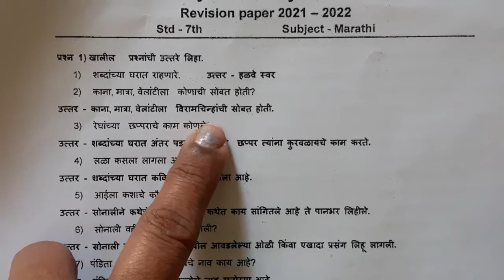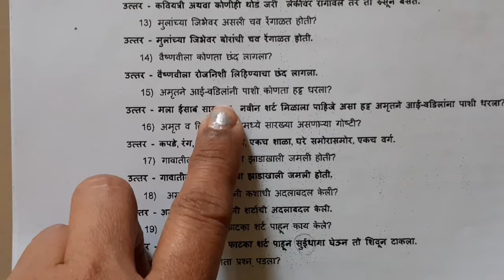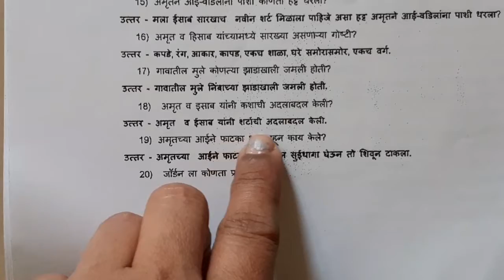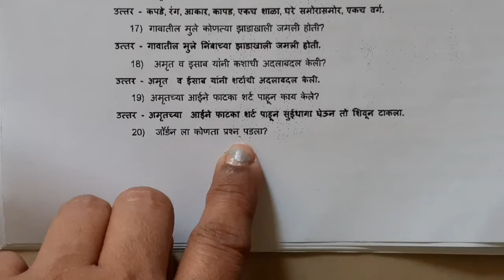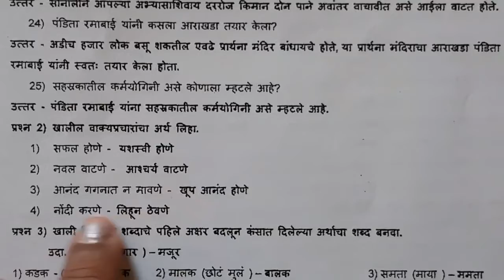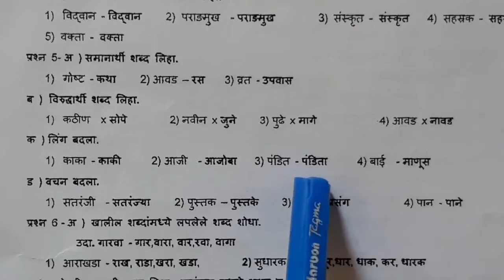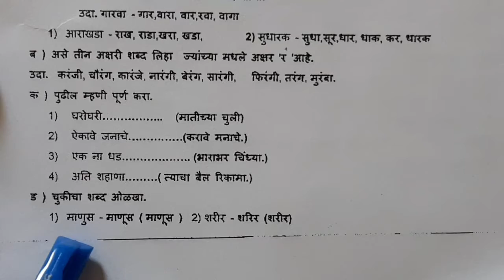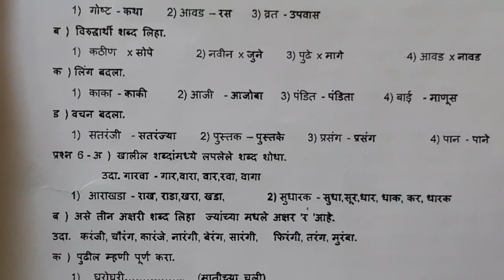std- 7th Marathi Semester Revision Question Set With answers, don't miss